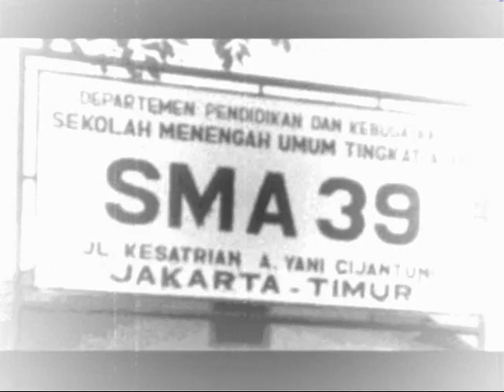Silveraturahim 3991 ~ In Memoriam Alumni SMA 39 Cijantung Angkatan 1991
~ Silveraturahim 3991 ~
In Memoriam Alumni SMA 39 Cijantung Jakarta Angkatan 1991